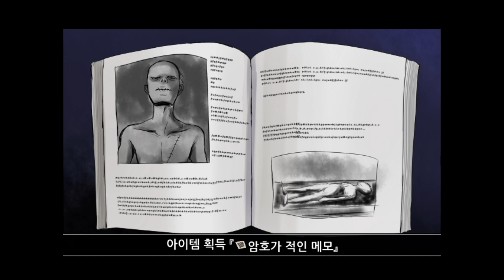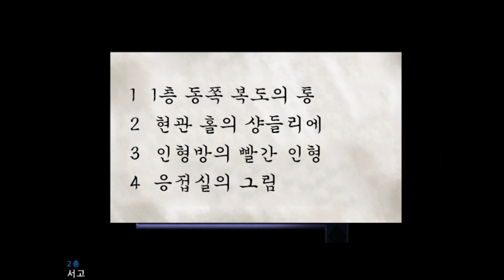매드파더) 용연향 명작 알만툴 공포 게임 실황 제 1화 Mad Father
꽤 오래 전 발매된 알만툴 게임이지만, 마녀의 집, 이브, 아오오니 등과 함께 많은 분들의 기억 속에 남아있는 매드 파더!
제 유튜브에는 없는 것을 보고 오랜만에 다시 한 번 잡아보았습니다.
과연 드레비스 가족에게 무슨 사연이 있었던 걸까요?
지금 바로 감상해보세요!